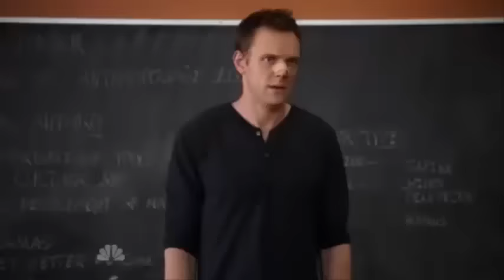NOVO SERVIDOR DE PVP! - MTA DAYZ